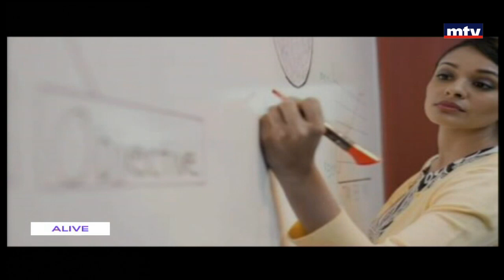Up To Date - 14/09/2016